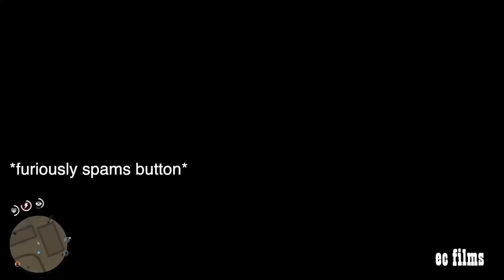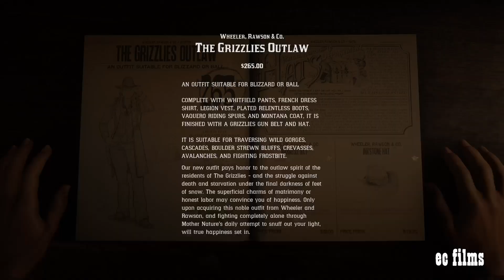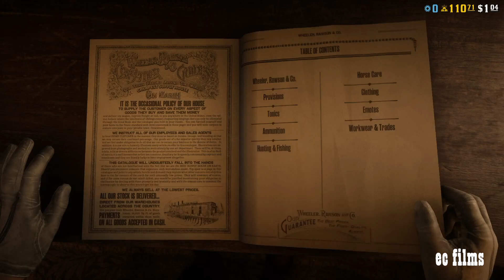KING OF THE HILL - Red Dead Online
The boys turn on each other to see who has dominance in Tumbleweed.

All footage recorded on my Playstation 4 Pro.
Enjoy. No copyright violations were intended. So please don't block this video, I'm not trying to make money off it or anything.